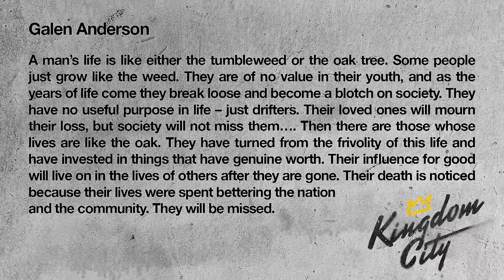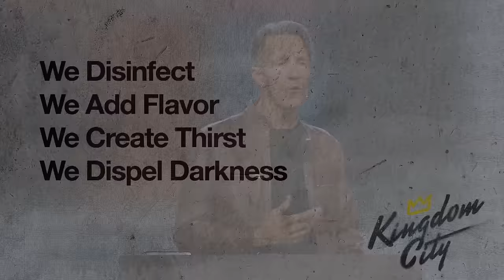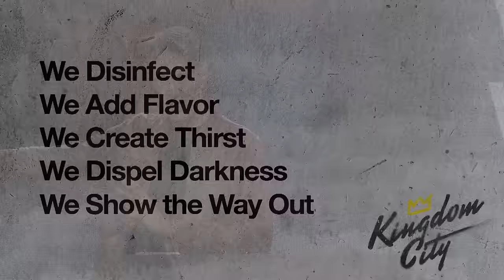Be a Kingdom Influencer - Matthew 5:13-16 - Skip Heitzig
Episode 4 from the series Kingdom City with Skip Heitzig. Watch the complete series:

What will you be remembered for? What one thing will people think of when your name is mentioned after you die? Everyone wants to “leave his mark” on the world—to be acknowledged for some contribution made to society. Jesus wants us to do this as well—to leave a footprint on the path of life so others will say, “Hey, look! God’s kids walked here!” The analogy Jesus used for this influence was salt and light. These are the essence of transformation into a kingdom city.

Join us at any of our campuses . Want more resources to encourage your walk with Jesus?